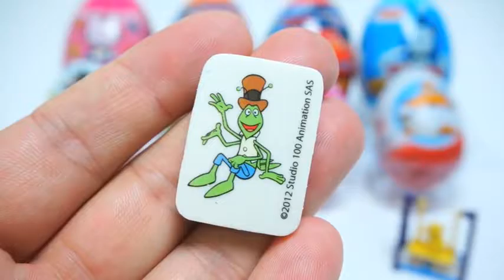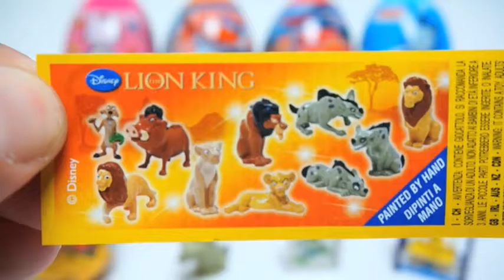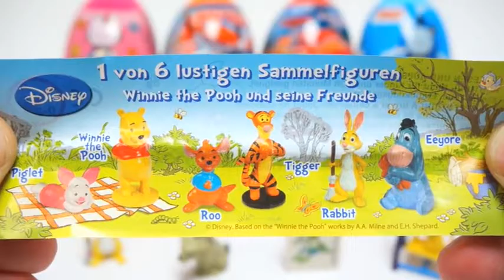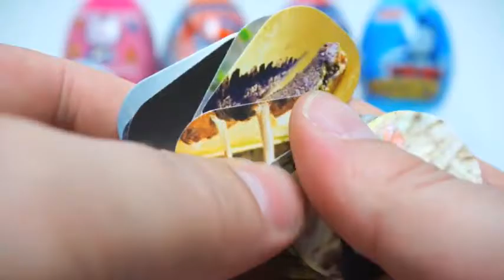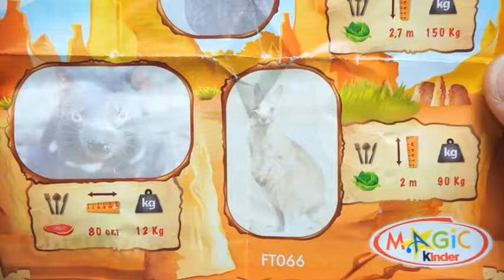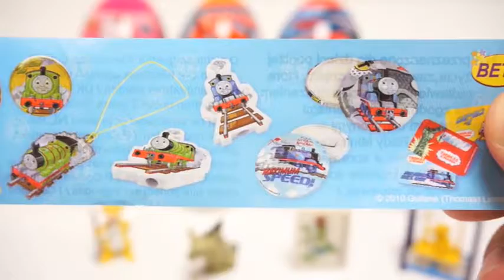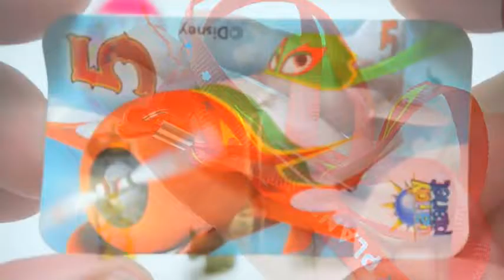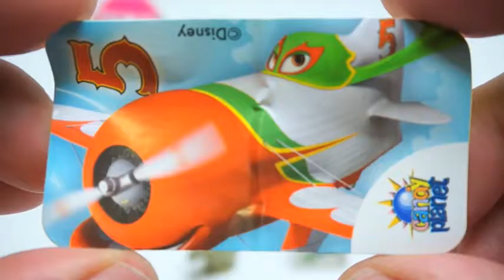12 Trò chơi bóc trứng socola 12 Surprise Eggs Kids Fun